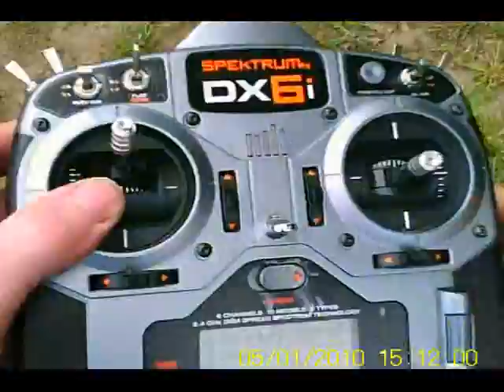The Tri flys!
Not the most impressive I have done but just to prove it does fly. I think is going to be real fun. Needs a bigger area to do the setup and the cap cam was miserable at keeping the thing in shot so video is short, but hopefully you can get the idea